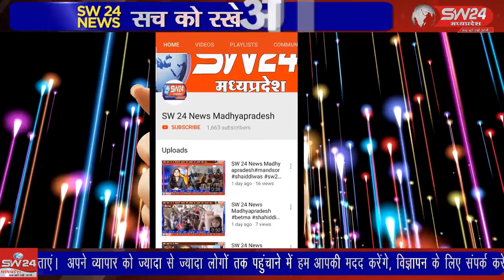SW 24 News Madhyapradesh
SW 24 News Madhyapradesh #14_12_2021
खरगोन के नूतन नगर कालोनी में रक्तदान शिविर का आयोजन किया गया जिसमे लोगो ने बढ़ चढ़कर हिस्सा लेकर लोगो को प्रेरित किया। खरगोन से जयन्त गुप्ता की रिर्पोट।